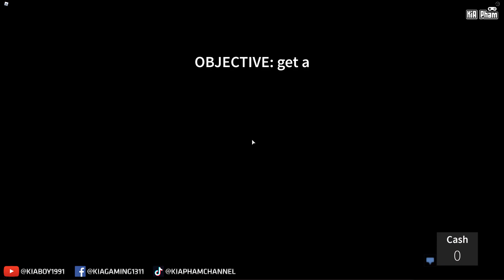Roblox | KIA BỊ DÍNH LỜI NGUYỀN BÍ ẨN KHI ĂN NHẸ VÀO LÚC 4 GIỜ SÁNG - get a snack at 4 am | KiA Phạm